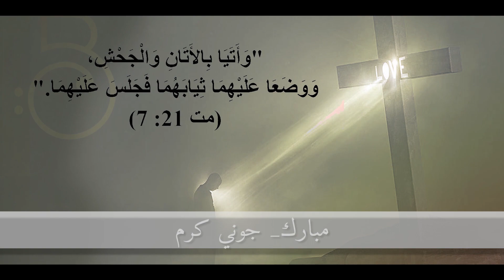Moubarakon - Vera Kassis member of Bel canto Choir by Nadine Nassif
Moubarakon a sacred song performed by Vera Kassis a Member of Bel Canto Choir by Nadine Nassif.

Lyrics : The holy Bible
Arrangement : Roy Nashef
Mix and Mastering : Music House by Johnny Karam